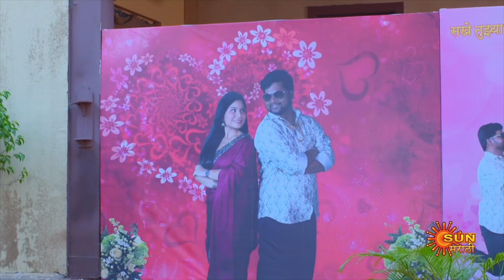Premas Rang Yave - Weekly Recap | 05 June - 10 June | Marathi Serial | Sun Marathi